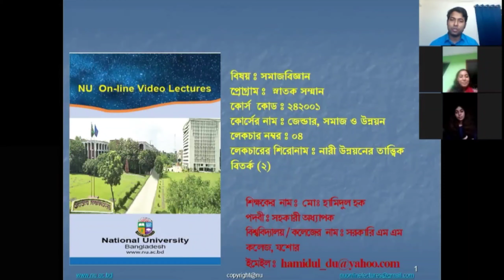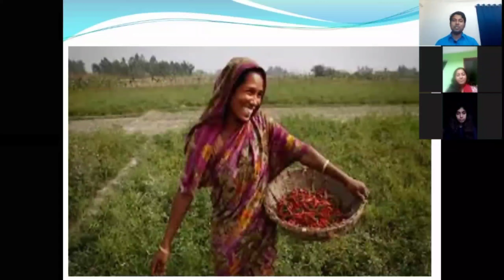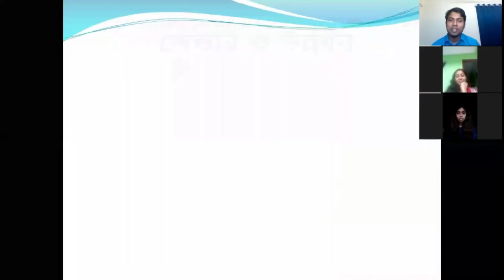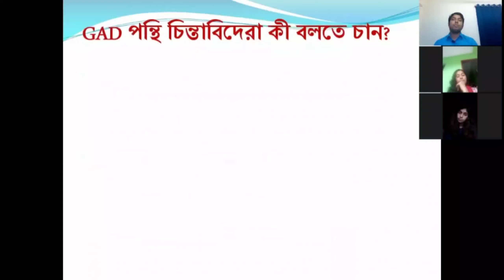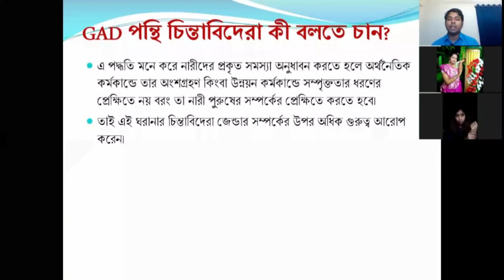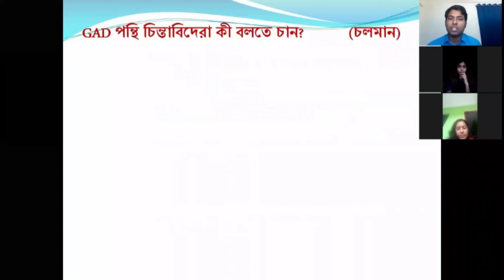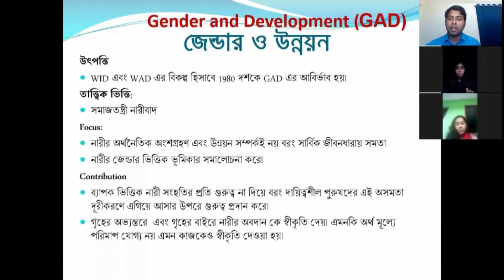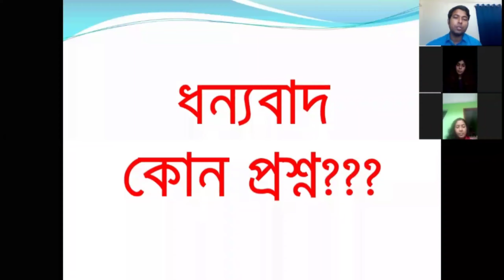Gender, Society and Development 4th Year Lecture 4